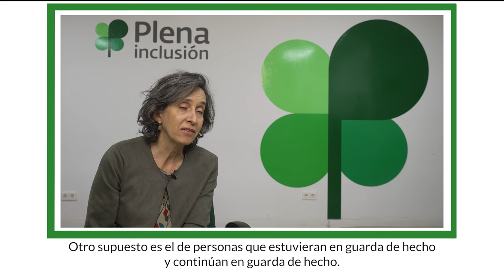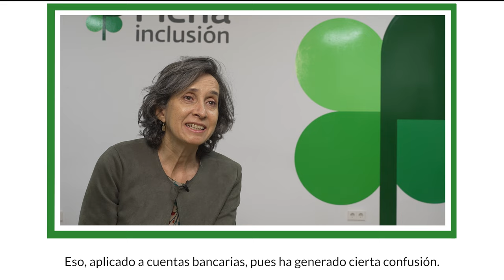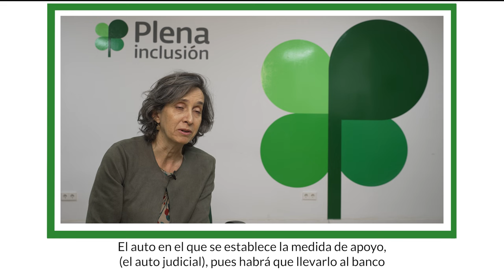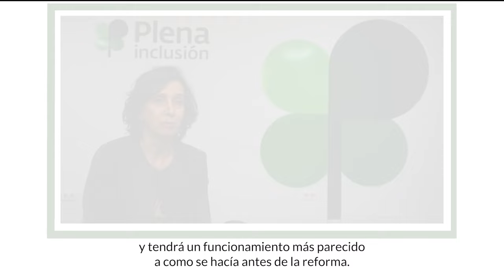La relación con los bancos. Ley 8/2021| Plena inclusión